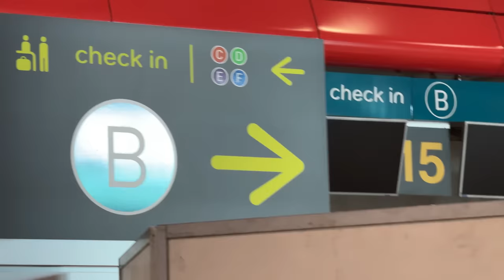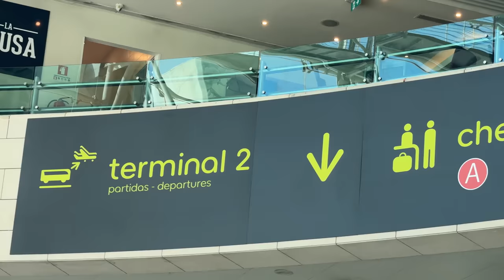perdi uma pulseira valiosa...